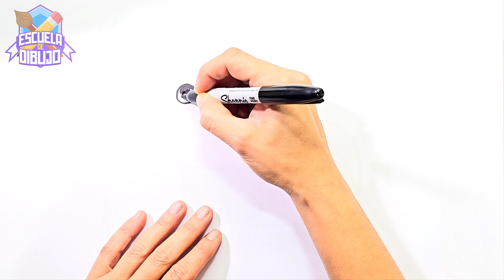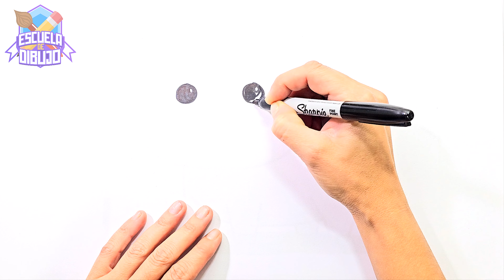¿Cómo Dibujar un CERDO? 🐷🐖Dibujo de un CHANCO Paso a Paso 🐽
🎨 ¡DOMINA el Arte de Dibujar un CERDO en 5 Pasos Fáciles! 🐷🖌️

✏️ Comienza dibujando un óvalo grande para el cuerpo del cerdo.
🐷 Agrega un óvalo más pequeño en la parte superior del óvalo grande para la cabeza del cerdo.
🖌️ Dibuja dos círculos para los ojos en la parte frontal de la cabeza.
🎨 Añade detalles como orejas, nariz y boca para darle una expresión al cerdo.
🐷 Finalmente, dibuja cuatro patas cortas debajo del cuerpo del cerdo para completar tu dibujo.